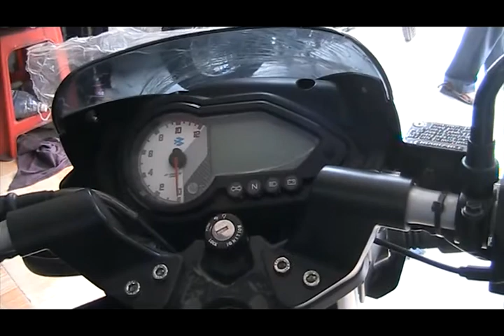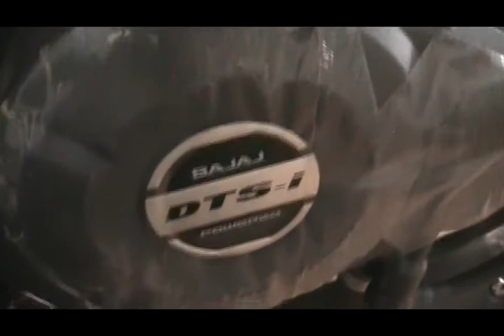Bajaj Pulsar 150 : 2017 Bajaj Pulsar 150 DTS! BS4